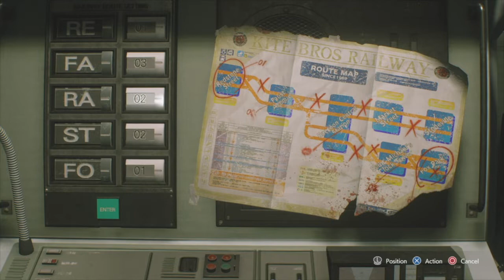Resident Evil 3 - SPIDER CAVES AND NEMESIS CHASE - Gameplay (PART 4)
RESIDENT EVIL 3 REMAKE - GAMEPLAY PART 4 - HARDCORE WALKTHROUGH.

Welcome back to another episode of Resident Evil 3. Watch as my cat (Maple) and I navigate the spider caves and get chased by Nemesis throughout the Raccoon City streets in 'Free Roam'.

The spiders are nasty! And Nemesis remains as relentless as ever, very intense episode! This is my first time playing this game, didn't even play the original or the demo, so I have no idea what to expect!! My goal is to edit the videos down to (within) half an hour, for small/medium size of gameplay, for easy enjoyment, but so you can still follow the story.